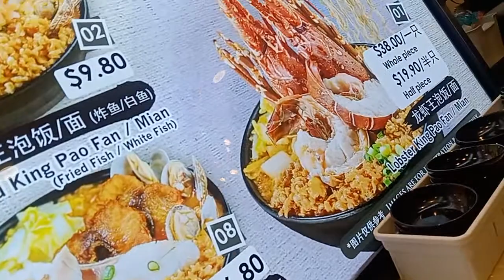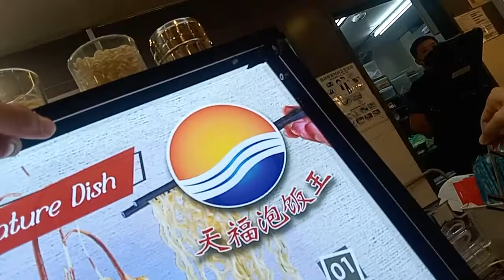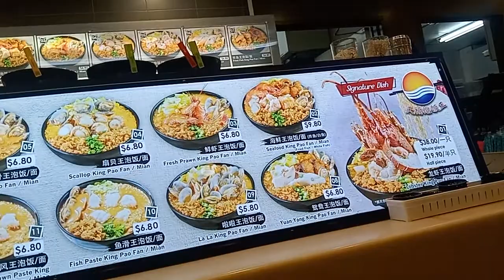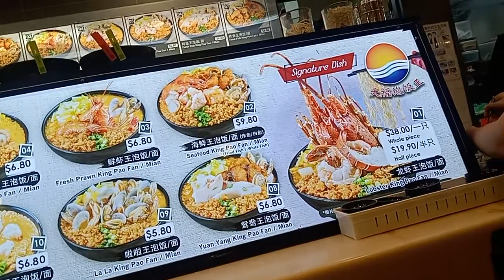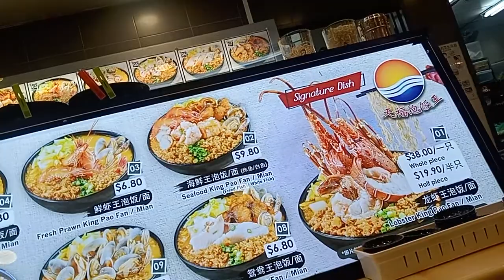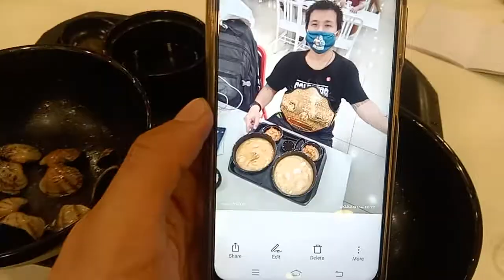4 Times!!!!WCW World🌎🌍Heavyweight Champion Kurt Tay(Kurtista/Kurtberg)1(4)January 2022(Friday)Lunch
4 Times!4 Times!4 Times!4 Times!WCW World🌎🌍Heavyweight Champion Kurt Tay(Kurtista/Kurtberg/Kurtkishi/Rykurt)1(4)January 2022(Friday)Lunch